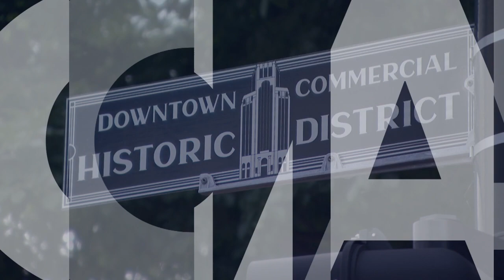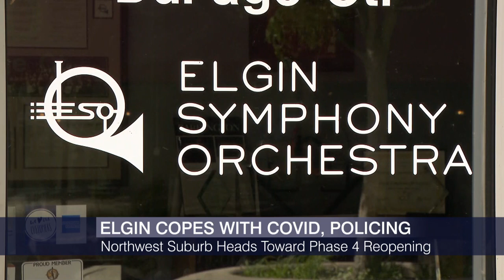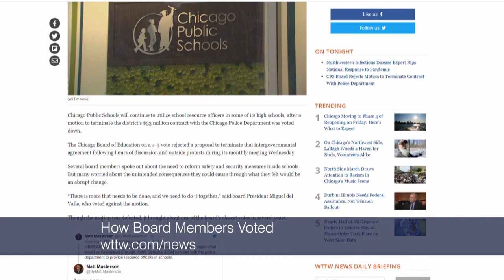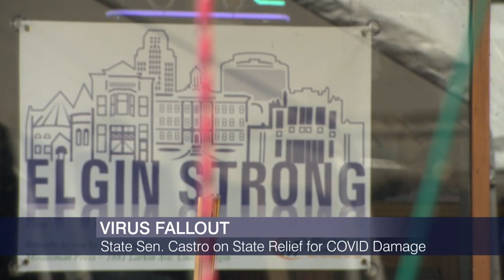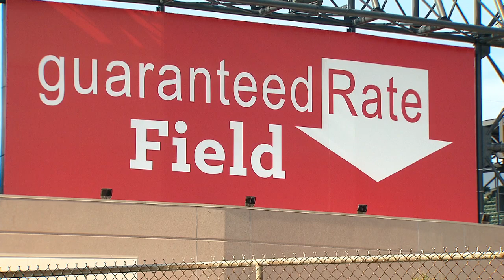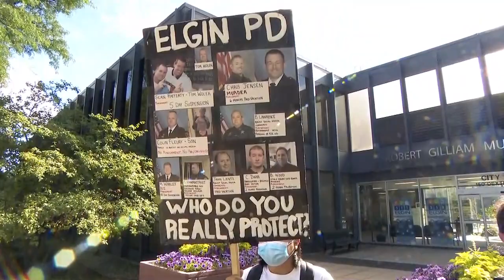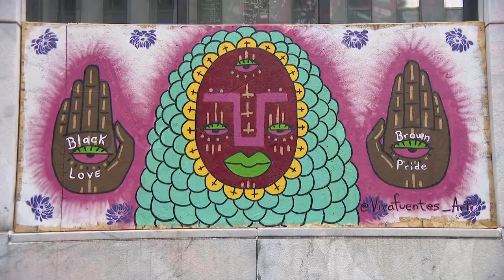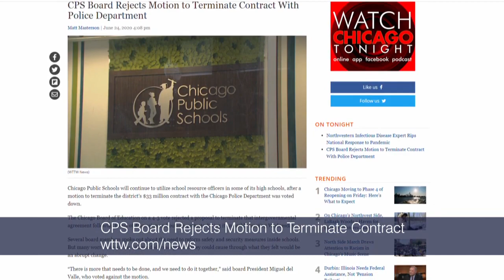Chicago Tonight full episode: June 24, 2020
Paris Schutz is live in Elgin as the state approaches phase four. Chicago’s school board votes on cops in schools. The search for a COVID-19 vaccine. And meet a teenage mariachi band.